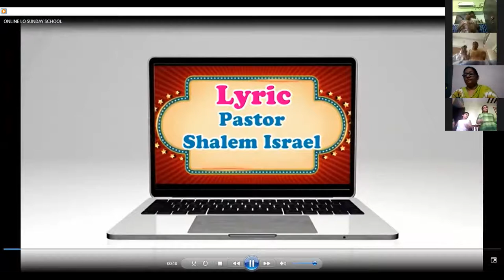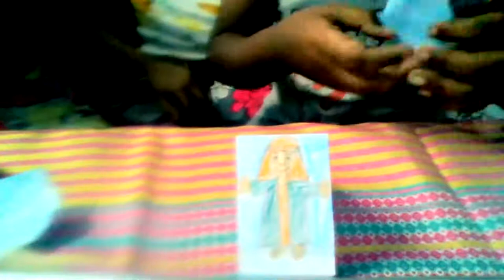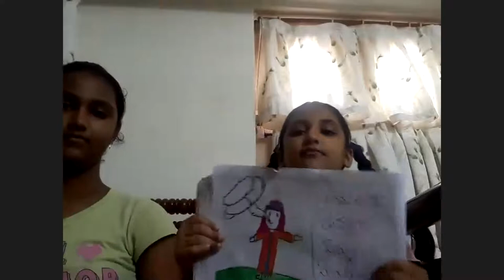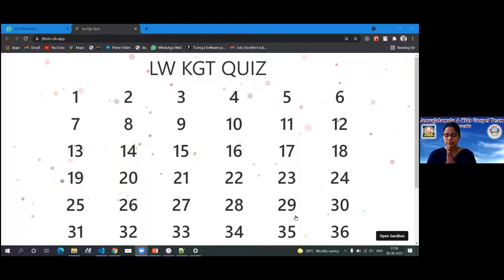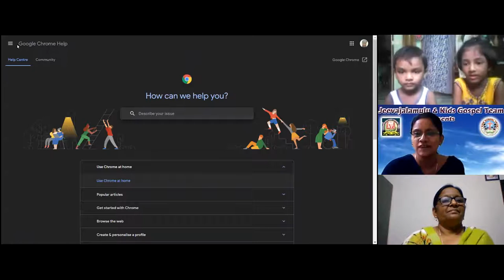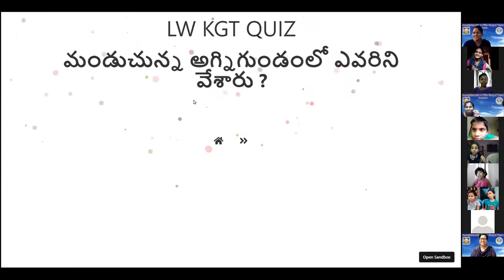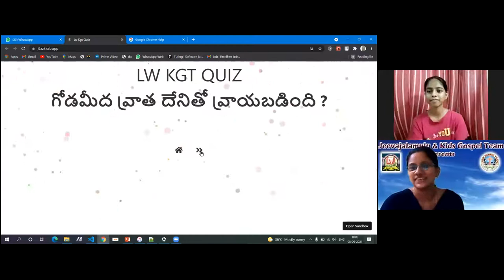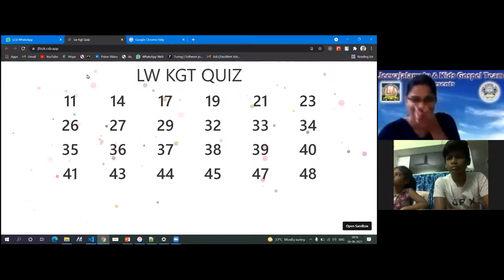LW & KGT CHILDREN CLUB~8th JUNE 2021~DAY# 429~ QUIZ ON BOOK OF DANIEL ~ PAVANI